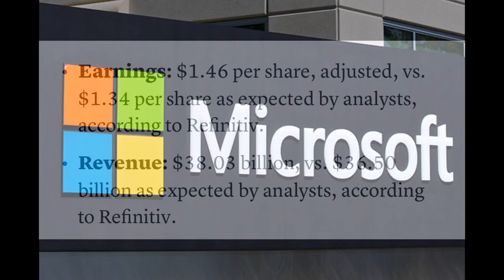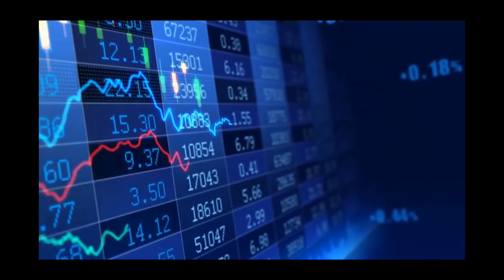「7.22」周三美股上涨 特斯拉首次连续四个季度盈利 盘后涨超7%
7月22日周三，美股上涨。道指成分股辉瑞制药引领道指走高。辉瑞和BIONTECH已经获得美国卫生部价值19.5亿美元的冠状病毒疫苗订单。投资者还在密切关注企业财报。特斯拉公布的第二季度财报显示，净利润1.04亿美元，为首次连续第四个季度盈利，盘后上涨7%。微软盘后发布的第四财季及全年财报显示，第四财季营收为$38.03 billion，比去年同期增长13%。此外，国际地缘政治关系受到了进一步的考验。